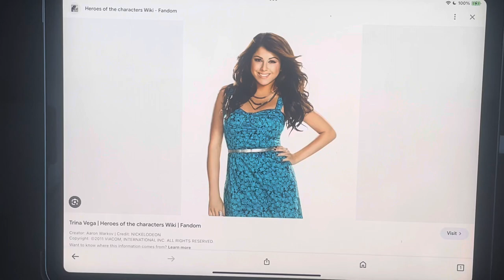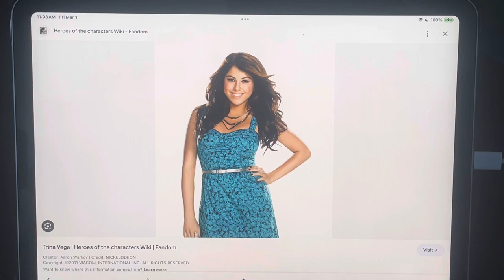Today is Daniella Monet’s 35th birthday.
On this day in 1989, Daniella Monet aka Trina Vega was born. Happy 35th birthday.